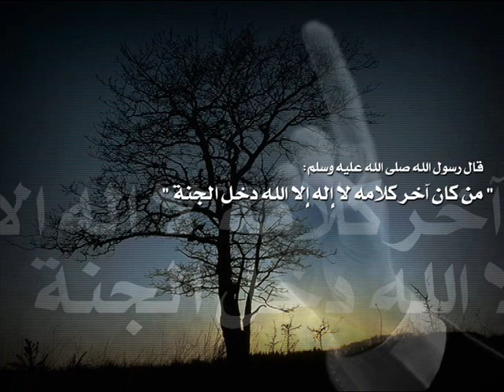ELGARA 2...LA SUITE...